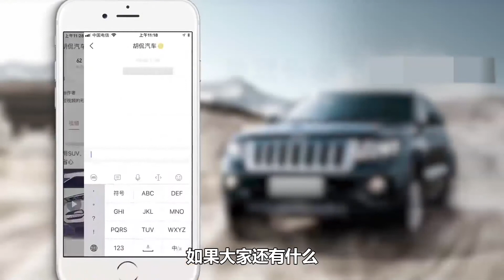别克君越和凯迪拉克CT5之间怎么选？胡老师建议这款车